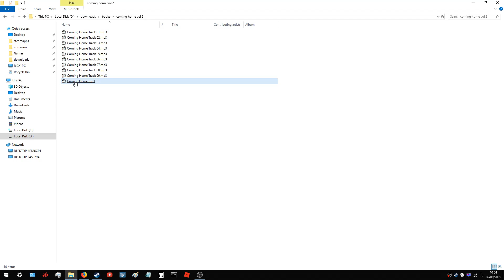MP3directcut how to split tracks using auto cue